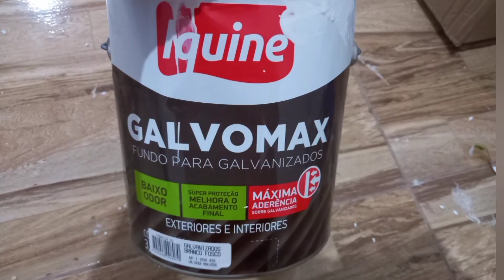DIÁRIO DE OBRA ACABAMENTO PINTURA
Passando para mostrar mais um pouquinho do andamento do acabamento interno.